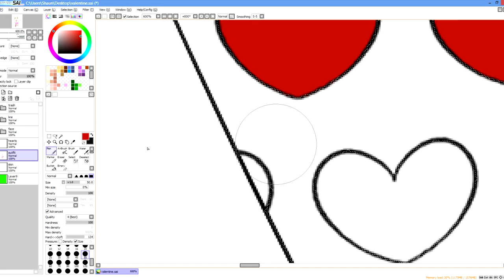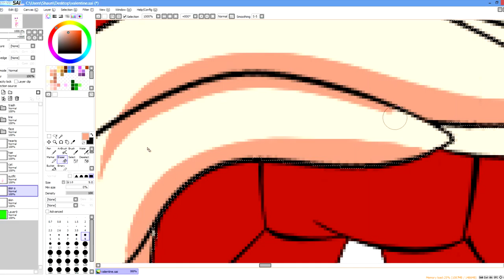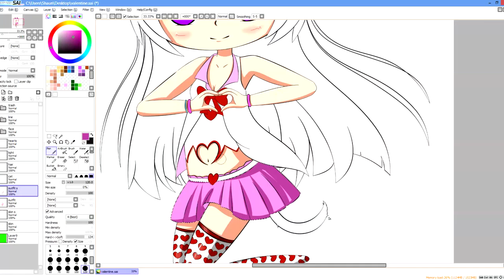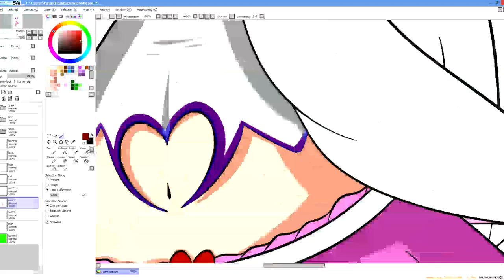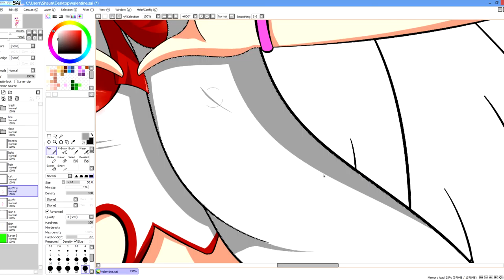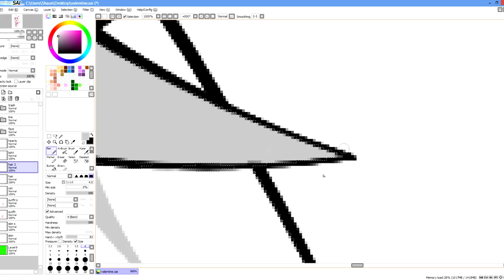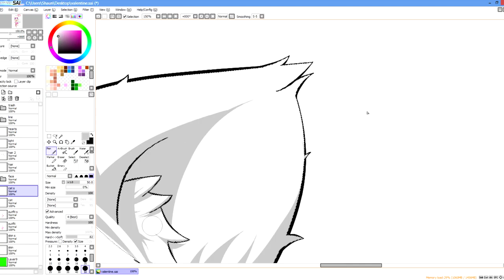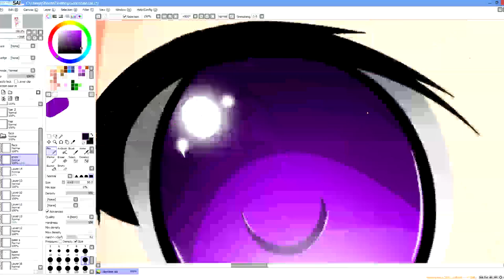Valentine Speed Colour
My OC Esspris in some random valentines clothes lol.
For this one i tried to use only one shade of colour when shading.
It turned out ok but lacks some Depth.